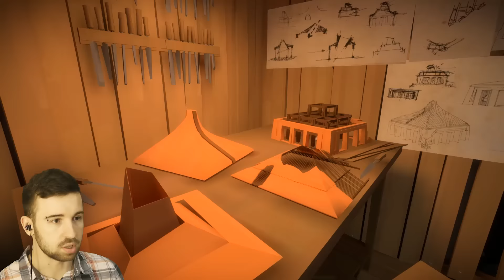СПУСК! ЧТО ТАМ ВНИЗУ?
Адрес для Ваших писем и посылок: 115582, Сагадиев Е.И., а/я №6 , город Москва

СПУСК! ЧТО ТАМ ВНИЗУ? - The Wintess #16

Композиция "Brethren, Arise", "We Always Thought the Future Would Be Kind of Fun"

free/index.html?isrc=USUAN1100247.
free/index.html?isrc=USUAN1200048.